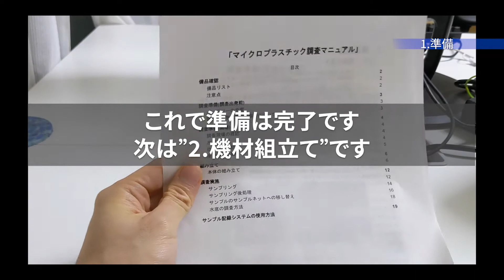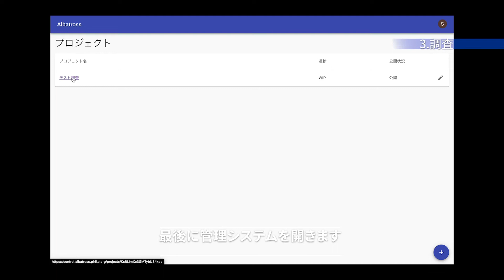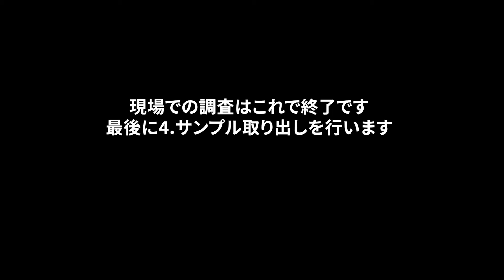【ピリカ】マイクロプラスチック調査マニュアル(【PIRIKA】Microplastic Survey Manual)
2020/07/10公開
2020アルバトロスプロジェクト
マイクロプラスチック調査マニュアル